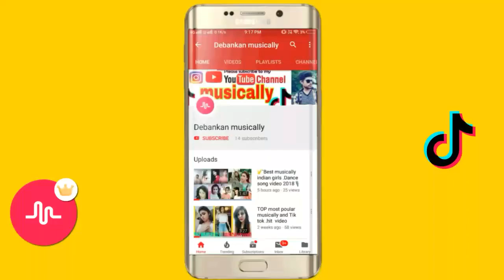The Most Popular Comedy Musical.ly funny video 2018.musically manoj khattar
⃣ alldiscuss.debankanvigo.Musically Musically_Challenge Musically_Funny_Video #18+ AKYEntertainment new best_of_funny_musically Musically_के_अजीबो_गरीब_Challenge *New* Best of Funny Musically | The Most Popular Funny Musically Video -debankan musically

The Most Popular Comedy Musical.ly India of 2018.musically manoj khattar.